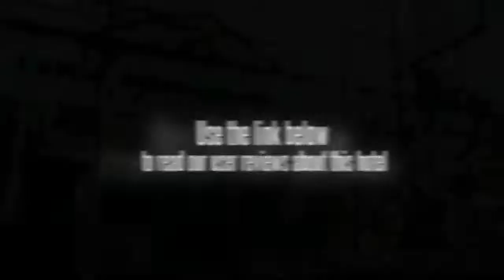Little Home Guesthouse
The Little Home Guesthouse is perfectly located for both business and leisure guests to Pattaya.
With the guests' convenience in mind, each of the 18 guestrooms at the hotel is well designed and fully equipped to cater to the demands of corporate and holiday travelers looking for unique accommodation in Pattaya.
Each guestroom has refrigerator, air conditioning, shower.
This beautiful Pattaya accommodation provides restaurant, car park to suit all guests' utmost convenience.
Modern comfort and convenience are seamlessly combined to ensure the guests' satisfaction.
Please complete our secure online booking form by entering your period of stay.